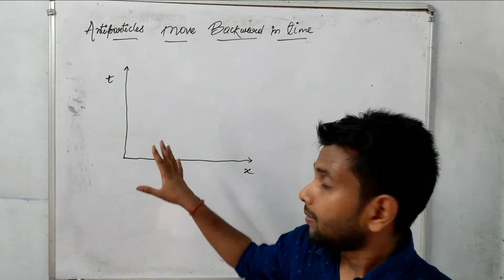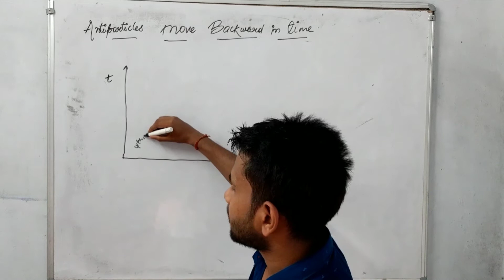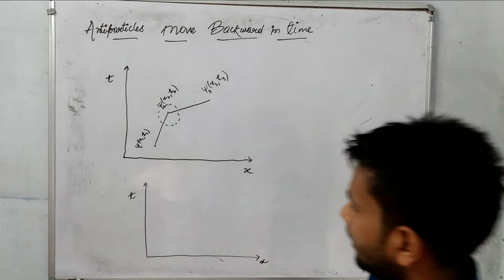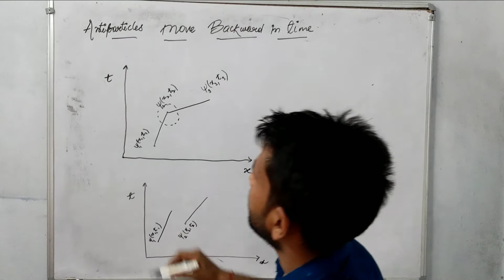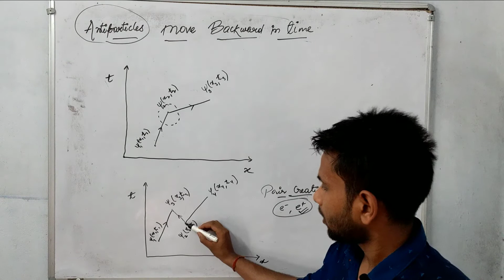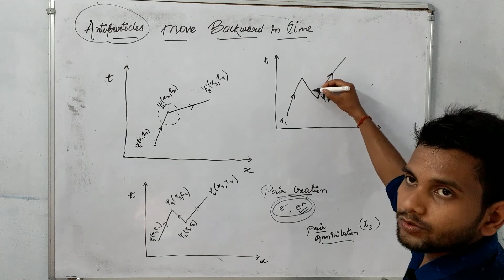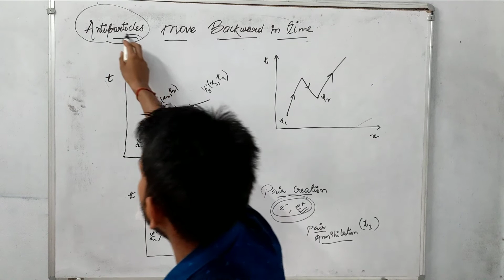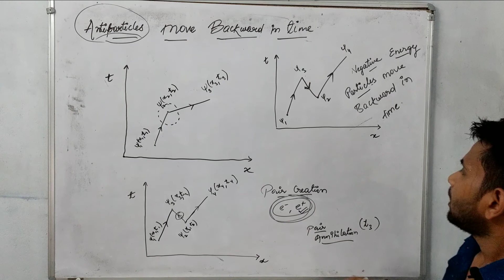Do Antiparticles move backward in time ??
Thanks for your time 😊 workfromhome stayathome #2021#csirnet_physicalsciences